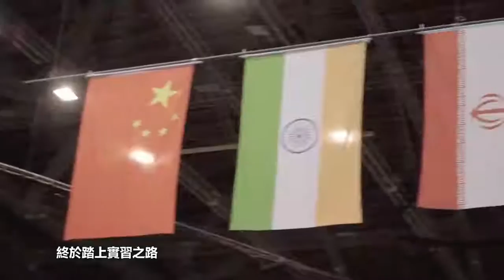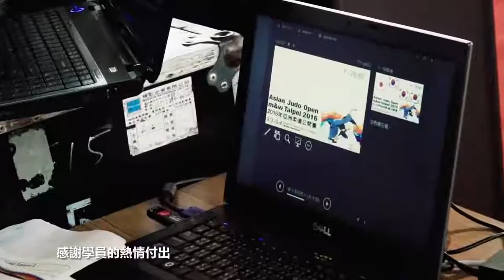2016國際體育事務人才 結業授證儀式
!!! 中華奧會官方社群平台 !!!